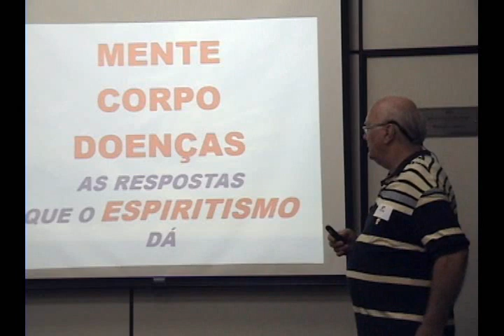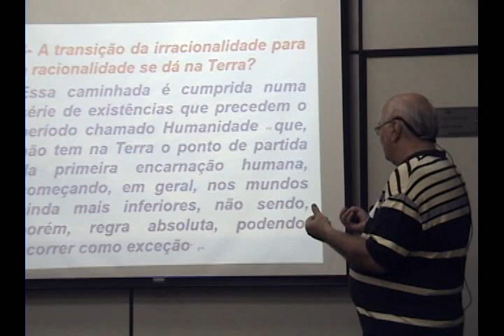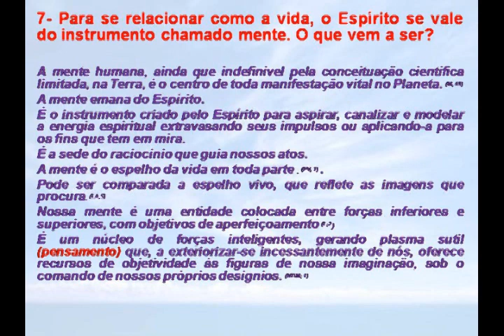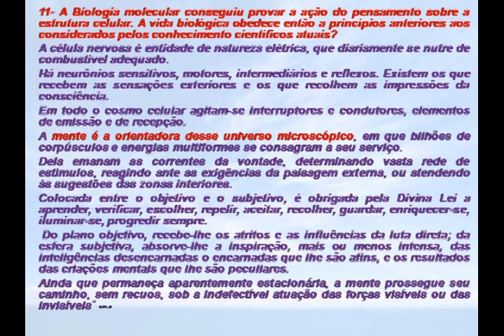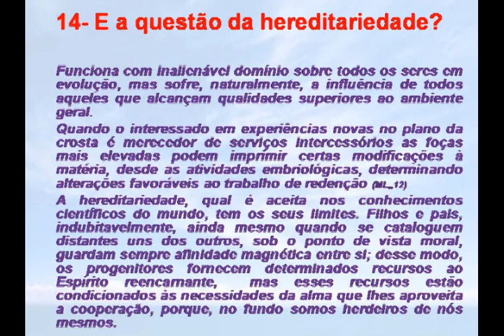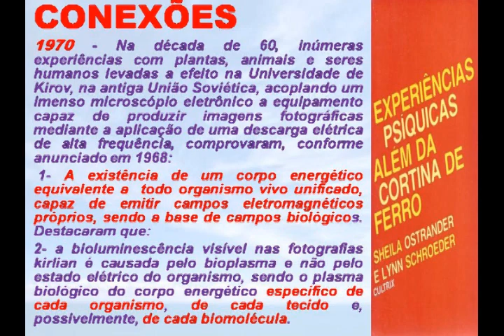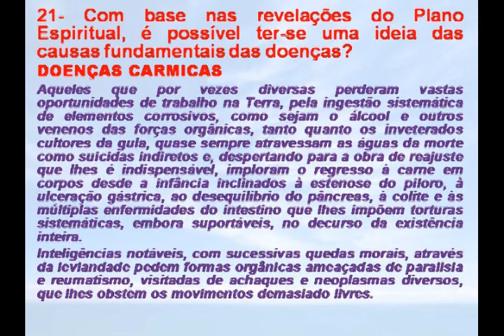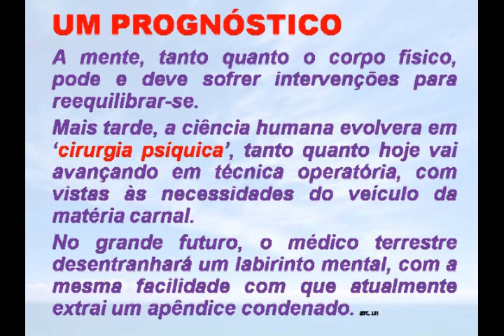" MENTE, CORPO E DOENÇAS " Palestra com Luiz Armando de Freitas Ferreira-SP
" MENTE, CORPO E DOENÇAS " As respostas que o Espíritismo dá!  Palestra com Luiz Armando de Freitas Ferreira-SP, realizada no Auditório da Escola Paulista de Medicina- Janeiro de 2016.

📡Ouçam nos aplicativos de celular:
Tunein: